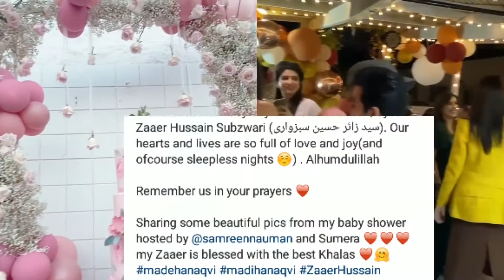Omg 😱Most Famous Actress Blessed with A baby Girl After 9 year of Wedding